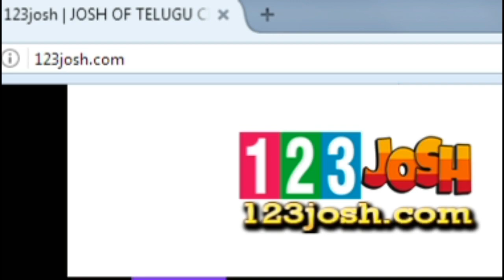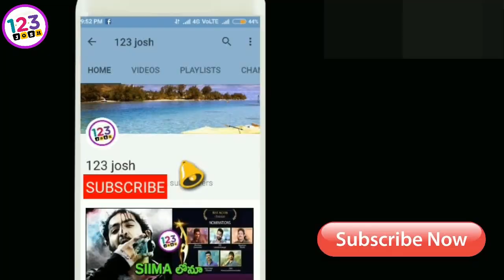ఒక్క రోజు లో(120-130) కోట్లు….కాచుకోండి ఇక!! || Sye Raa and War Day 1 Will Create Records In India